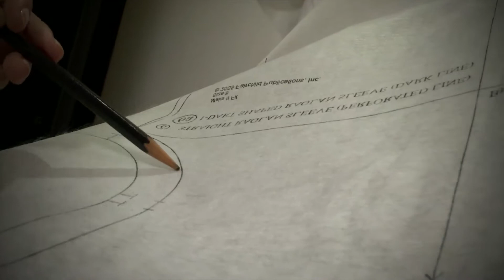Personaje Panorama Lorena Cuevas Cofundadora MULIERR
Te compartimos la última emisión de Panoramacmi  21 de abril. A continuación te contamos qué temas se trataron: